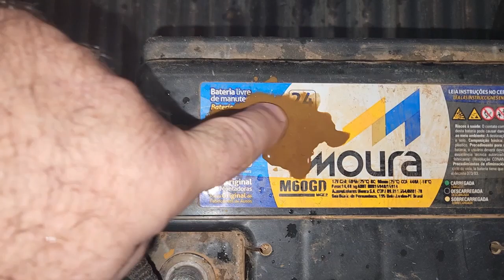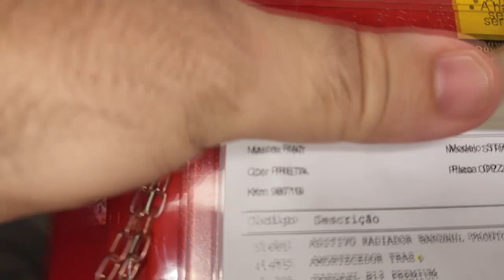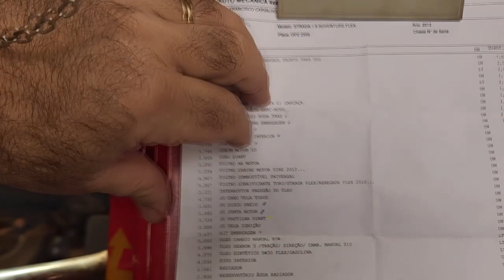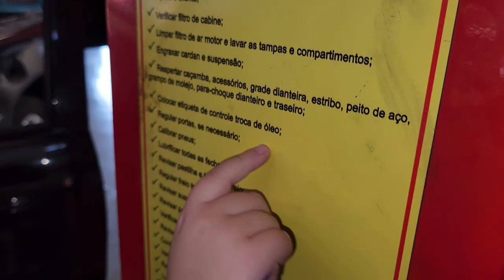EP. 864// Fiat STRADA Revisão BRUTAL com Elementos de REVITALIZAÇÃO! Troca Câmbio, Farol e Mais!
Fiat Strada!
Passando por uma Revisão Brutal com Elementos de Revitalização Protocolo Águia!
Trocamos o câmbio, os faróis, o radiador e muito mais!
Acompanhe mais um B.D.A a Gasolina!

Fiat Strada 2012 1.8 Etorq é boa?
Fiat Strada 2012 1.8 Etorq consumo de diesel!
Fiat Strada 2012 1.8 Etorq raspando marcha!
Fiat Strada 2012 1.8 Etorq farol fraco.
Fiat Strada 2012 1.8 Etorq limpar radiador
Fiat Strada 2012 1.8 Etorq ponto motor.

"embreagem s10"
"melhor mecânica"
"mecânica chevrolet"
"melhor marca óleo s10 5w30"
"como balancear"
"review s10"
"sw4 s10"
"militec funciona"
"serviços toyota"
"oficina toyota"
"o que é hilux garbosa"
"mecânica toyota"
"manutenção toyota"
"restauração hilux"
"hilux antiga"
"diesel 4x4"
"como montar motor diesel"
"diesel 4x4"
"embreagem s10"
"melhor mecânica"